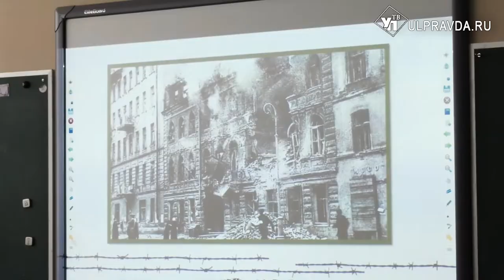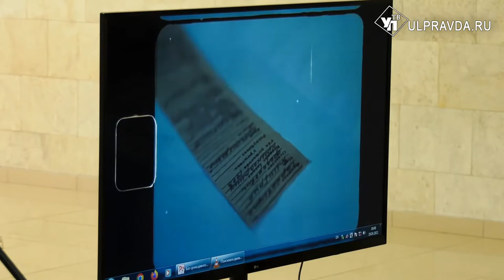В Ульяновске прошли уроки памяти о геноциде советского народа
19 апреля 1943 года издан указ Президиума Верховного Совета СССР №39. Он впервые огласил меры наказания для немецко-фашистских злодеев, виновных в убийствах и истязаниях советского гражданского населения и плененных красноармейцев. Сегодня дата носит статус «день единых действий». По всей стране проходят уроки с молодежью. Благодаря им историческая правда о преступлении нацистов остается незыблемой. В столице региона прошли часы мужества.